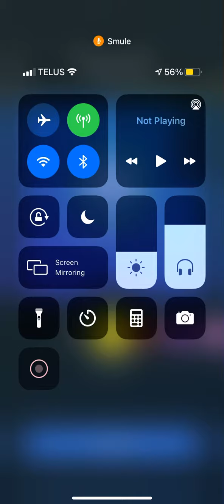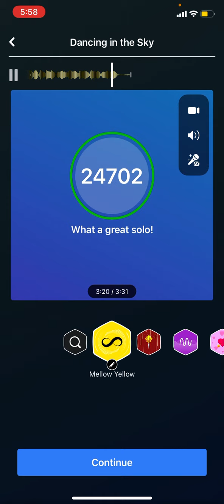Dancing in the sky - Inuktitut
Any song suggestion? I could look at it!